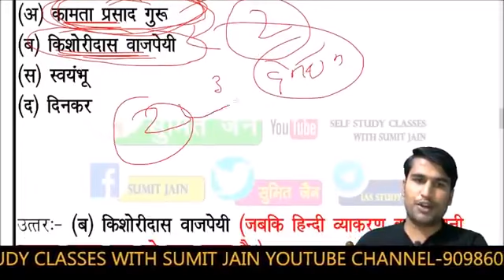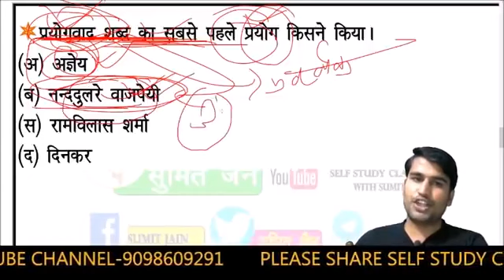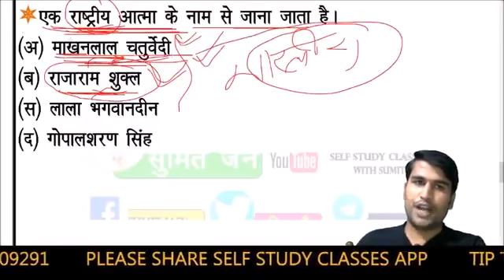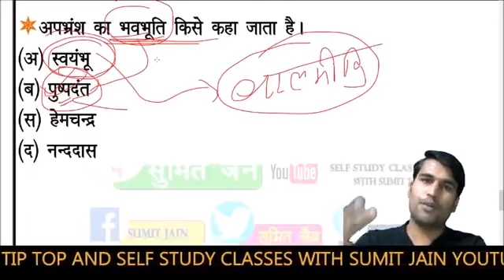Jharkhand PGT, TGT complete Syllabus, hindi sahitya\